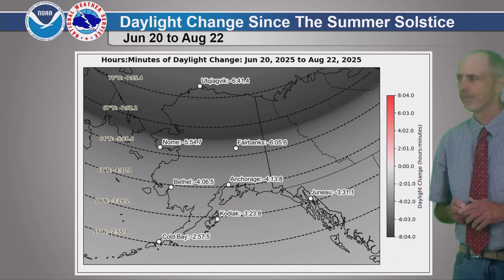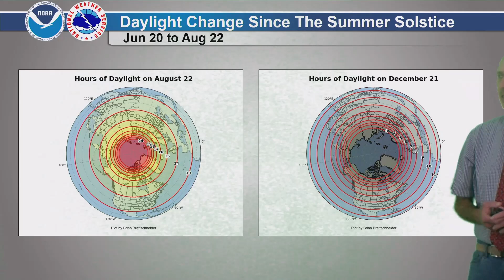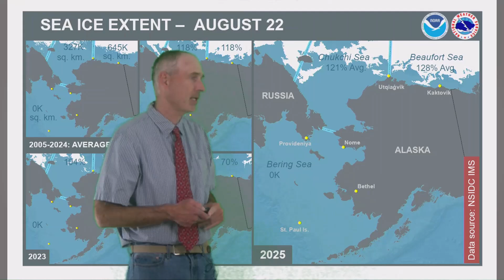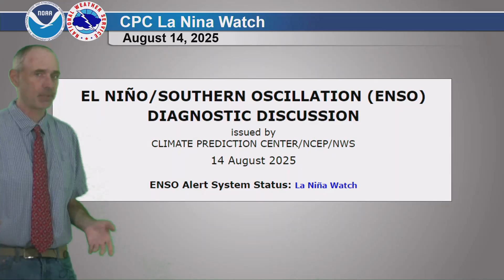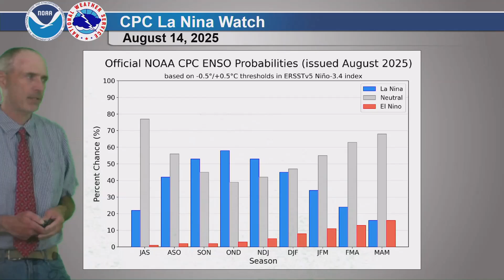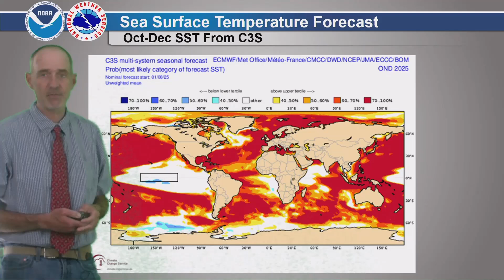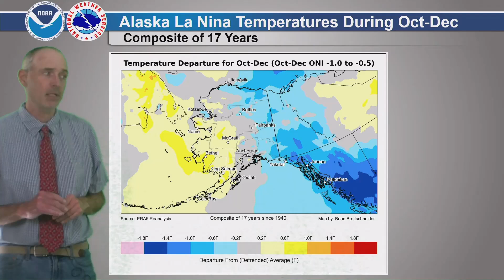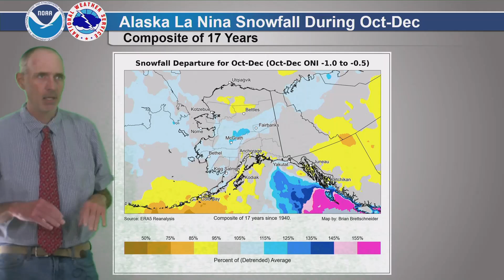August 22, 2025 - Alaska Extended Outlook